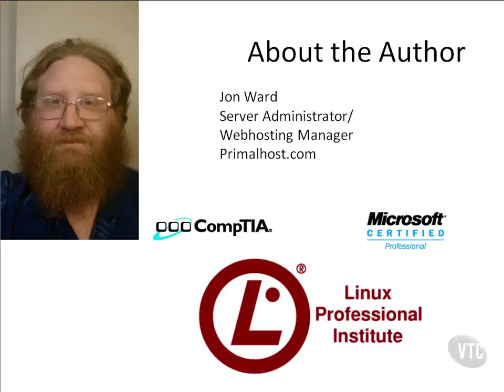Wordpress Tutorial for Beginners 85 About the Author